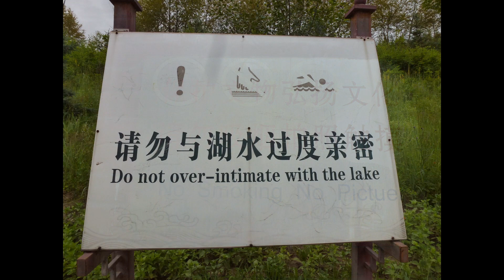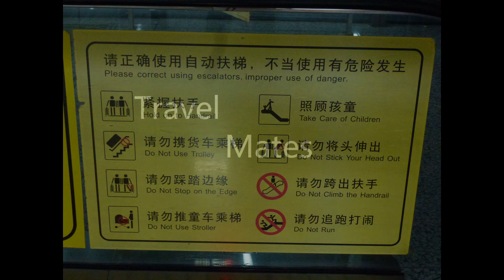Silk road travel, part 6: Kyrgyzstan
A travel through China along ancient Silk Road, from Beijing to Kyrgyzstan